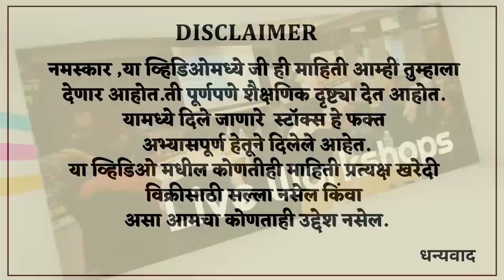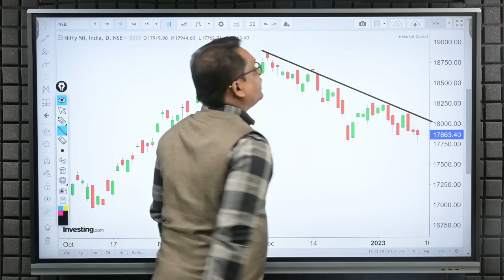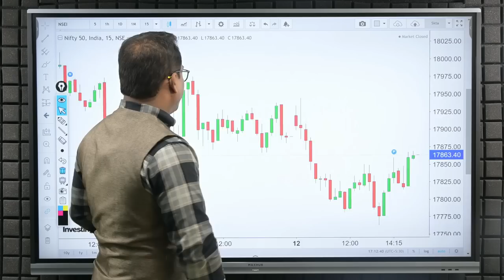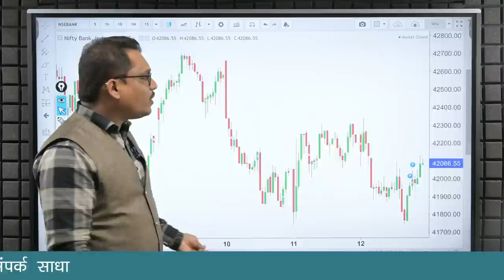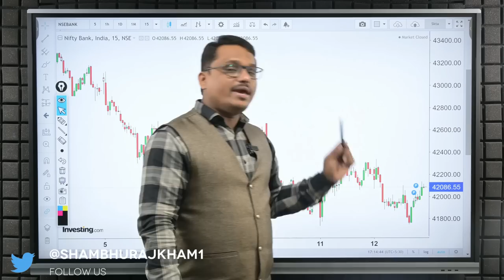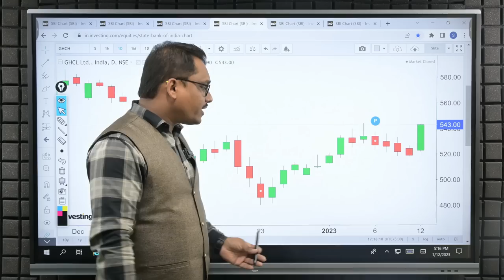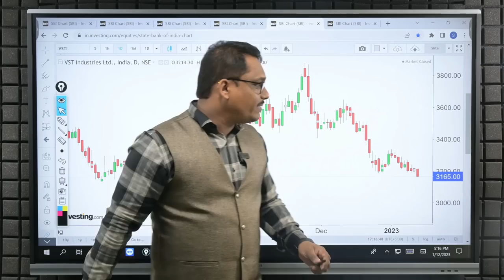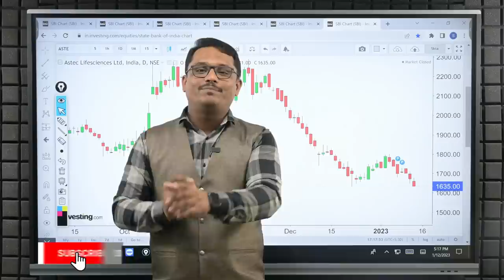Post Market Analysis and Trade For Tomorrow| Expiry Special | 13/01/2023